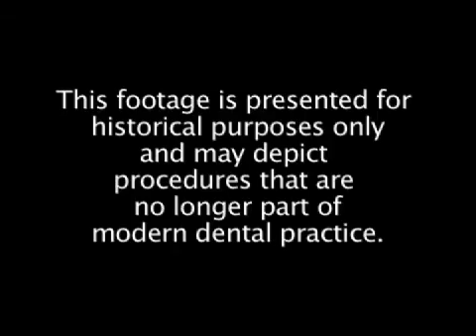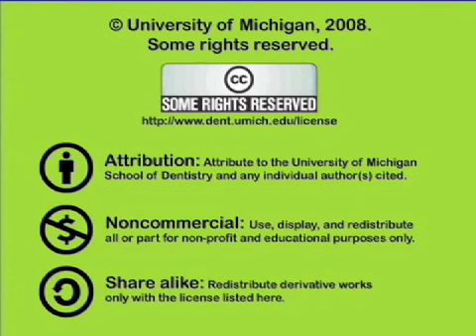Gingival and Bone Grafting for New Attachment